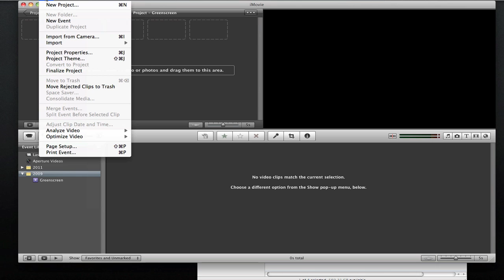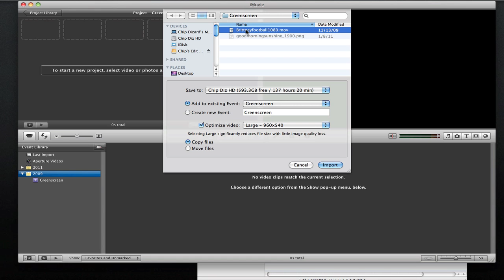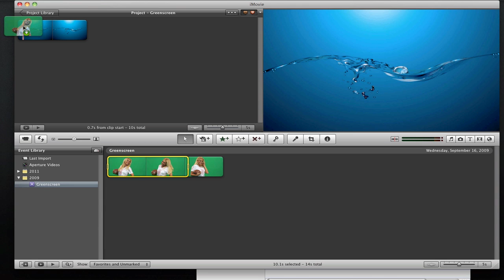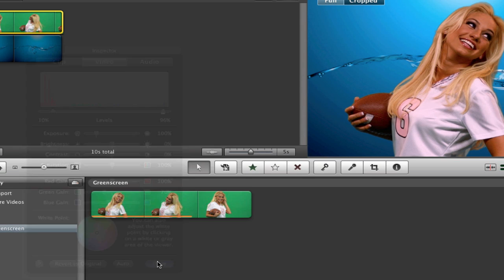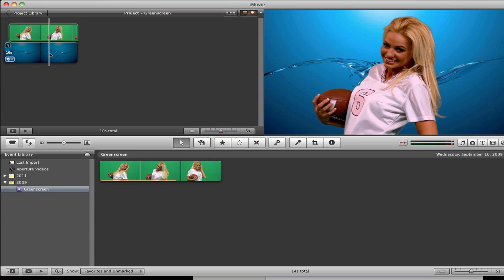How to Green Screen in iMovie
Chip Dizard creates this quick tutorial to show you how use greenscreen in iMovie. The green screen effect is also known as chroma key and is a great way to change the background in your video.